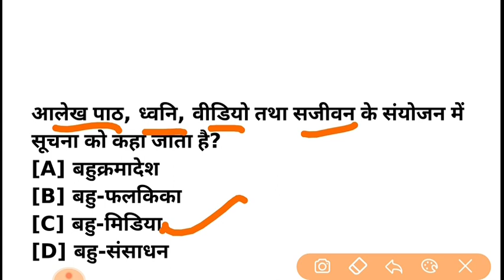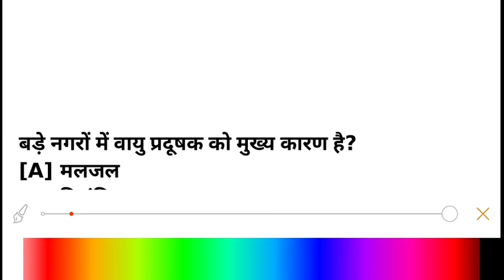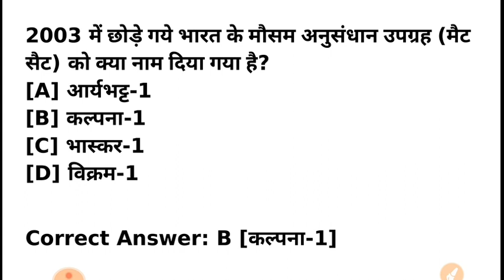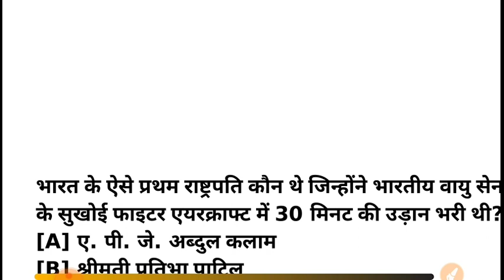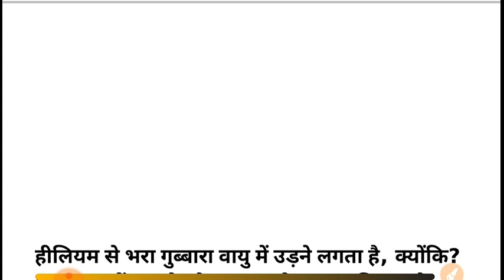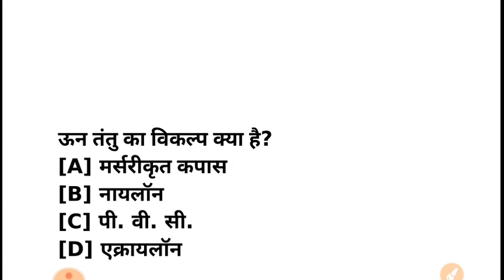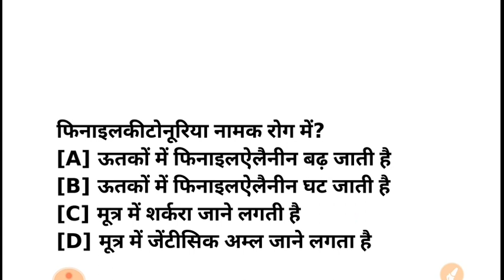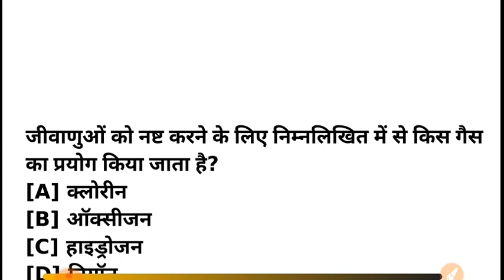| General science mcq | सामान्य विज्ञान के प्रश्न |